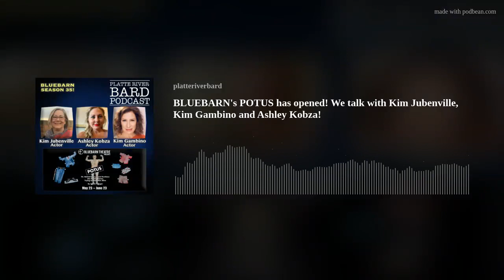BLUEBARN's "POTUS" has opened! We talk with Kim Jubenville, Kim Gambino and Ashley Kobza!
We were lucky to catch three of the seven women in BLUEBARN's production of "POTUS" or "Behind Every Great Dumbass are Seven Women Trying to Keep Him Alive".  This production, Directed by Susan Clement, opened May 23rd and will be showing every Thursday, Friday, Saturday and Sunday until June 23rd!  We talk about how their first weekend went and what to expect for the rest of the run!

"POTUS" was nominated three times for a Tony award and was first produced on Broadway in 2022.  The Playwright, Selena Fillinger described the play as "the ways in which we uphold patriarchy when a man's body is not in the room."  It promises to be a hilarious look at politics and sex.

This show does contain explicit language and adult humor, however it won't keep anyone away.

This is the end of  BLUEBARN’s 35th Season so come celebrate their last show this season.

Be sure to check BLUEBARN’s website for more free engagement events and community partnerships which are related to the brilliance of remarkable women who shaped history, and have paved the way for women.

Bluebarn Theatre: 1106 S. 10th St. (10th and Pacific) Omaha, NE

HOW TO LISTEN TO THE PLATTE RIVER BARD PODCAST
or anywhere you get your podcasts.
We are on Apple, Google, Pandora, Spotify, iHeart Radio, Podbean, Overcast, Listen Now, Castbox and anywhere you get your podcasts.
You may also find us by just asking Alexa.